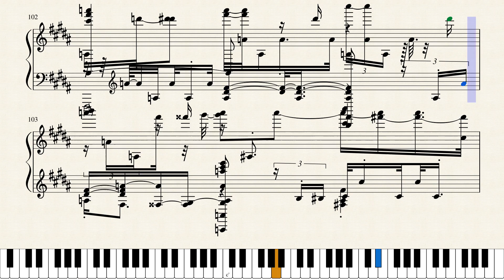Filippo Della Bernaschina - ALittleBitMore